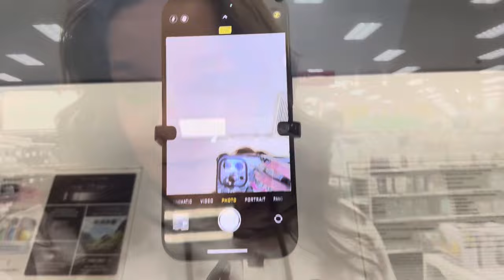PRODUCTIVE day in the LIFE *vlog*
Hey guys! I’m officially back! I know I’ve said that before but this time I mean it!